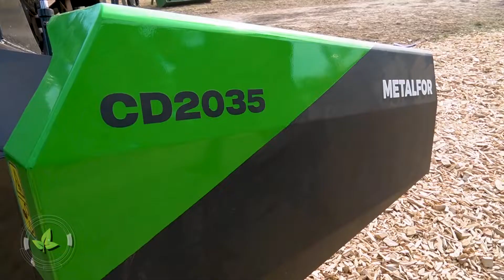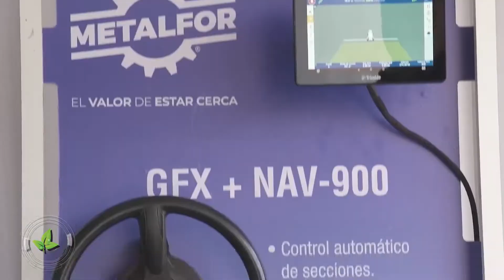METALFOR PRESENTÓ LA COSECHADORA 2635 EN LA AGROACTIVA 2022